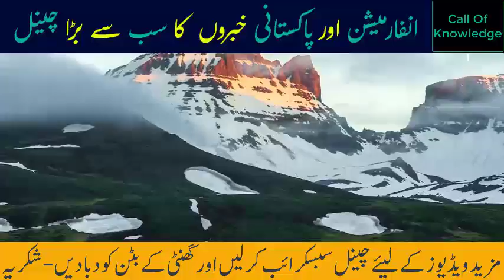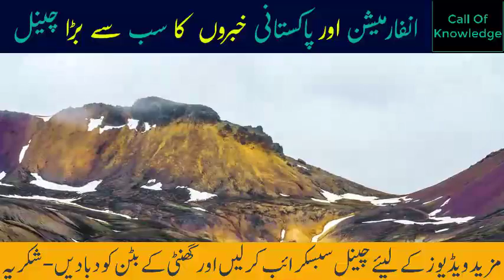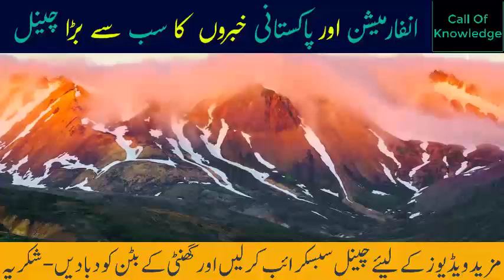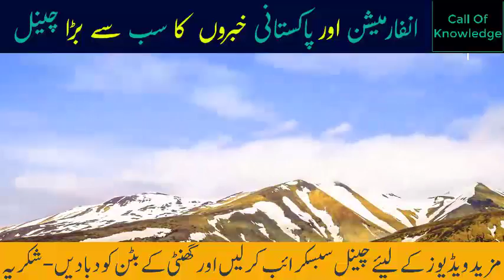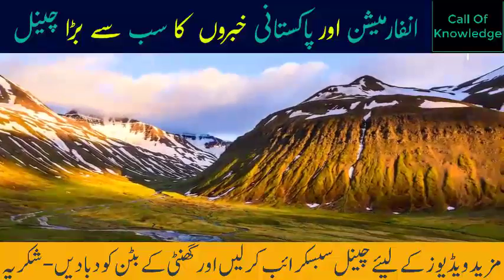Nojawaan Aur Burhay Maan Baap By Raza Saqib Mustafai 2019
funny "best pranks" "music video" "hip hop music" "world star hip hop"